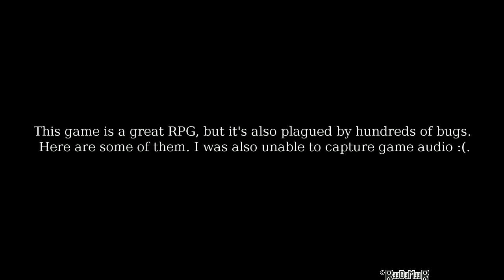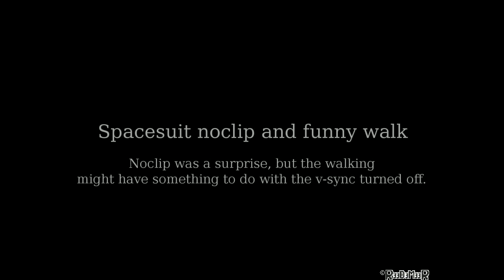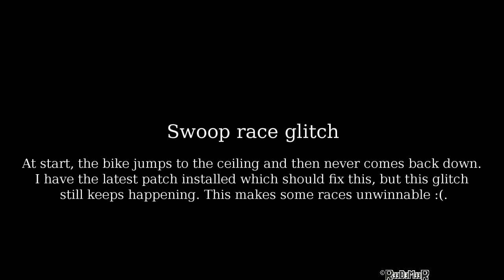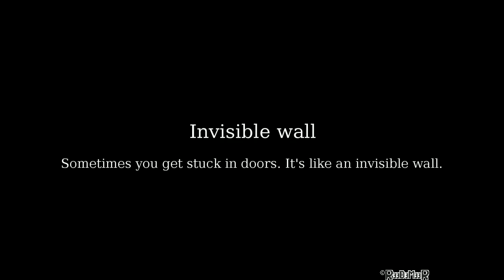SW: KotOR 2: The Sith Lords - glitches and bugs compilation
Star Wars: Knights Of The Old Republic 2: The Sith Lords is a nice RPG, but it's unfinished and has tons of bugs and glitches. I have collected some of them in this video:

- (0:00) Intro
- (0:10) stuck AI clipping errors
- (0:30) pathfinding errors
- (1:11) NPCs stuck during cutscenes
- (1:52) space suit noclip and funny walk
- (2:20) swoop race glitch that isn't fixed although I installed a patch that should fix it!
- (3:39) non-transparent textures
- (4:12) invisible walls

Star Wars: Knights Of The Old Republic 2: The Sith Lords je dober RPG, ampak ni dokončan in ima na tisoče hroščev in napak.Nekaj sem jih zbral v tem videu:

- (0.10) skakanje umetne pameti
- (0.30) napake umetne pameti pri iskanju poti
- (1.11) umetna pamet se zatakne med vmesnimi sekvencami
- (1.52) čudaška hoja v vesoljskem skafandru
- (2.20) napaka v dirki
- (3.39) teksture niso prozorne
- (4.12) nevidne stene

HD 7750 1 GB@880Mhz
8 GB RAM